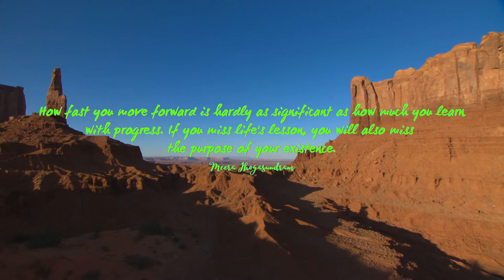Empowering Quotes (88) - Live your purpose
Get my first book in a series of three to unlock the life you desire